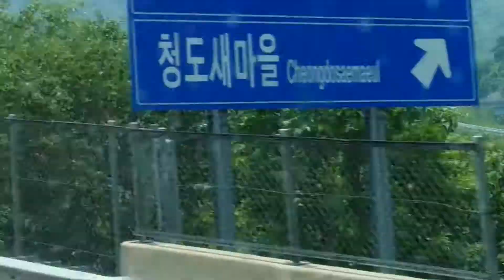20150610 SRT 알바시절 경부 본선 와인산천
대구-부산 고속도로 주행중인 고속버스 안에서 발견한

청도~밀양간 경부 본선을 주행하는
당시 와인산천 현. SRT

촬영 : Samsung Galaxy Note 3 (SM-N900S)